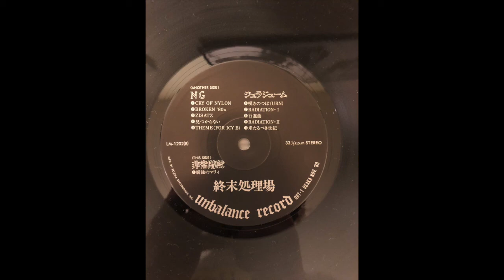NG / Jurajium / Hijokaidan 'Shumatsu Shorijo' (Unbalance, 1980)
Staying in the Land of the Rising Noise for a minute, here's the inaugural release for the legendary Hijokaidan and second for the short lived, yet excellent (pre-Alchemy)Unbalance label. Plenty have bowed at the feet of Jojo, Mikawa & co. over the years so there's not much point in mentioning their perennial status among the most monolithic, unhinged units to cross the intersection of noise/rock, but there I just have. Their side is an early live set that was actually intended as the debut for post-Rasenkaidan project Corroded Marie, but was mis-billed on the flier. Supposedly Jojo was initially displeased with the performance, seeing as it quickly devolved from the Hawkwind-influenced psych drive he'd envisaged to the most excessive free-noise action one could hope to witness, but after meeting the boss behind newly-launched Unbalance, Naoto Hayashi, he was convinced of its merits. NG heads the flip with a brand of feral post-punk and live electronics that sounds a good deal more primitive than their not-exactly-refined 7" from later that year. If you butter yr bread 'n polish yr pickle to the tune of sub-Selektion misanthropy ala Gezonde Boerse Copulaties or Didakitsche Einheit than chances are this is something you wanna add to the menu. To close shop, a most welcome surprise via early-Hijo member Hatta Naohiko, whose contributions veer toward the claustrophobic transmissions of nascent M.B., Alien Brains and other pioneers of the dystopian bedroom electronics sound. Sadly these tracks and an archival Alchemy CD (which may have some overlap?) comprise the sum of his discography. An impulse towards fetishization is almost inevitable with this scene, and I have no qualms copping guilty on occasion, but the record in question backs itself up quite well enough.

Ripped direct from original vinyl. If you had any involvement in this release and would like it to be removed please e-mail and it will be taken down immediately.